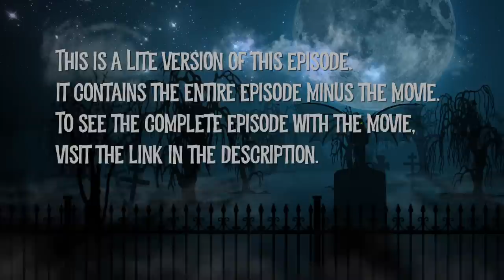Episode 311 Lite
Invaders from Mars (1986)

A has-been rock star hosts horror films in his haunted mansion. The gang watch “Invaders from Mars” from 1986.